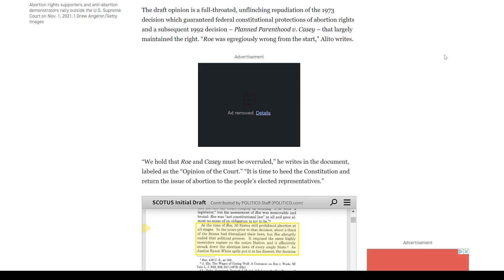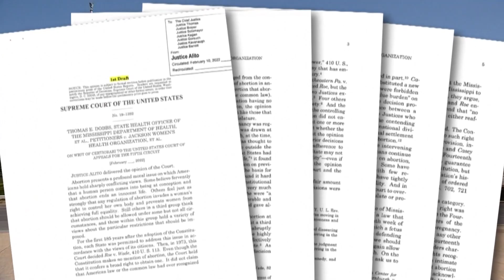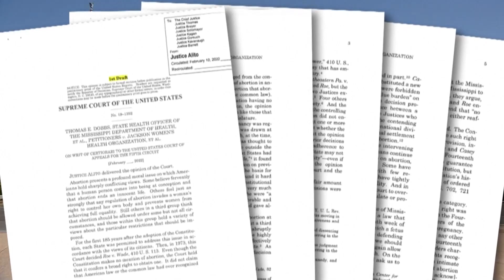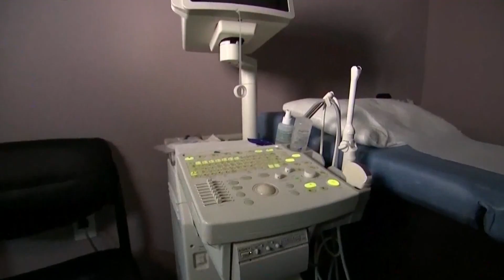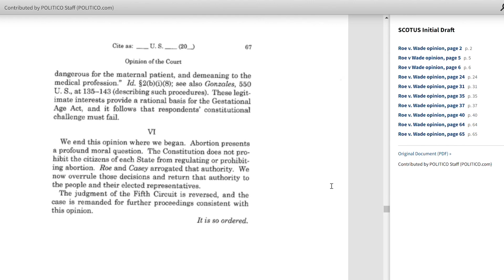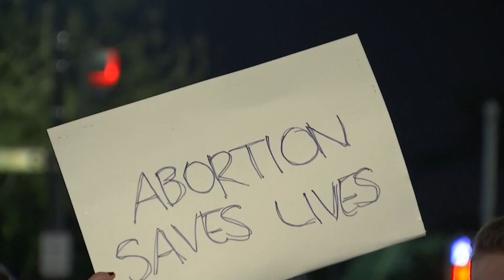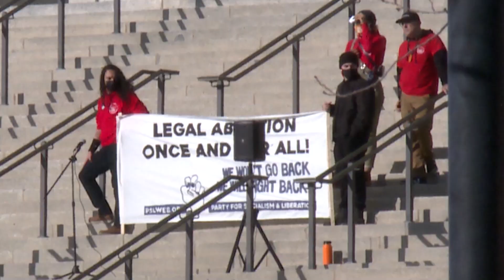KSL+: The leaked Roe ruling and its effect in Utah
A leaked draft of a Supreme Court ruling that would overturn Roe v Wade is making waves across the country. But what would that ruling mean for abortion? And how would it impact the laws surrounding abortion in Utah? This week we dive into those questions with law professors and state politicians.